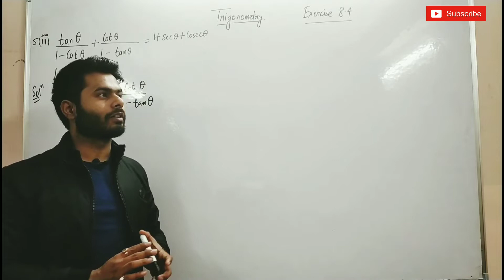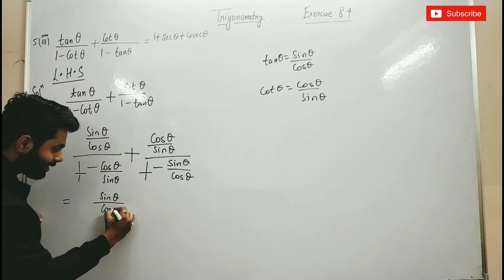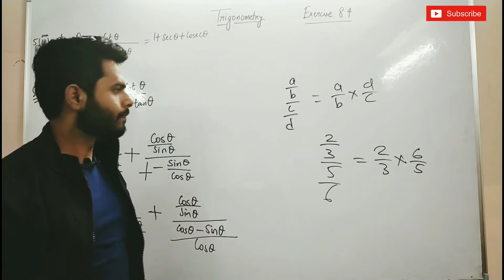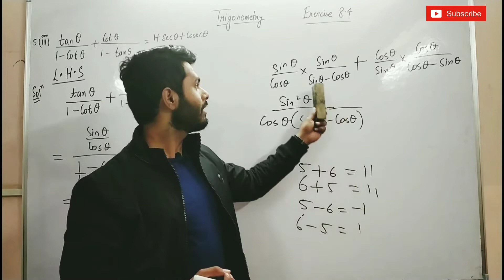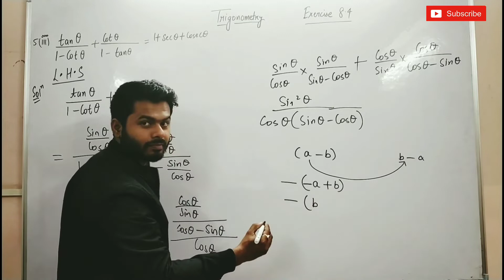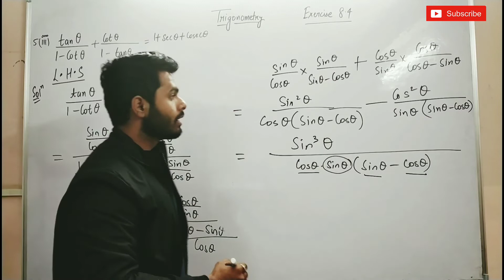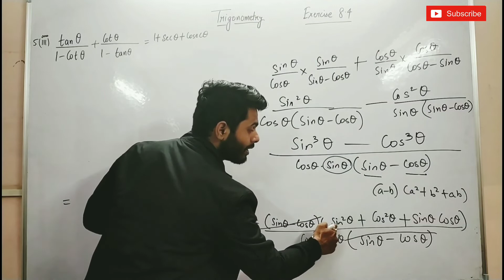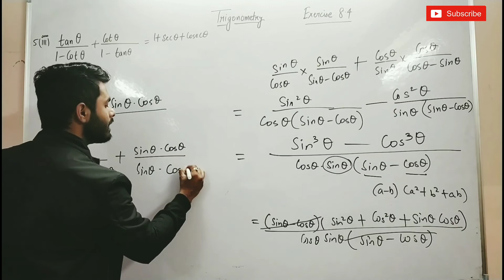Class 10 ncert trigonometry exercise 8.4 question 5 (iii)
Class 10 trigonometry exercise Q5 iii easily explained
exercise 8.4 question 5 iii part.

I may not be the best person to guide you but, I am trying my level best.
In case I did any mistake, please forgive and do comment about your suggestions, complains or any tips for improvement in the comment box.
It will help me and the viewers to learn and improve.